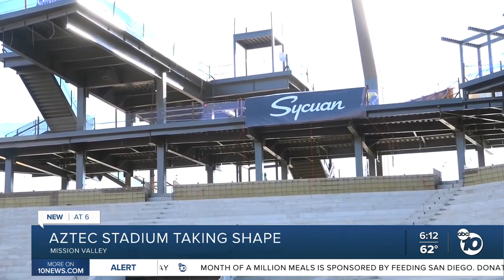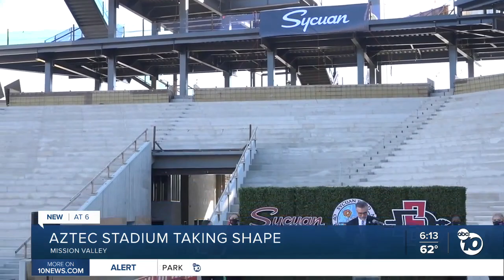SDSU, Sycuan unveil naming rights partnership for parts of Aztec Stadium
San Diego State University’s new Aztec Stadium in Mission Valley is reaching another milestone in its construction.